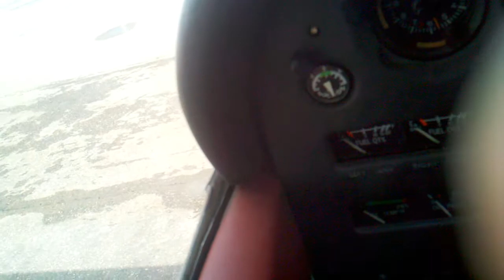Landing at Springbank Alberta.3gp